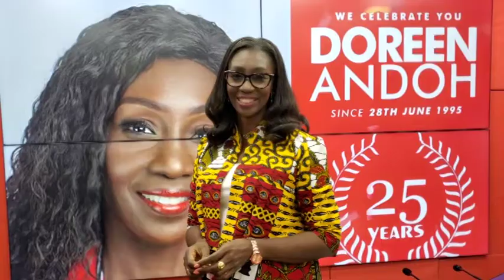Gov't has done itself a little bit of a disservice with how it has handled some taxes - Dr Asuming